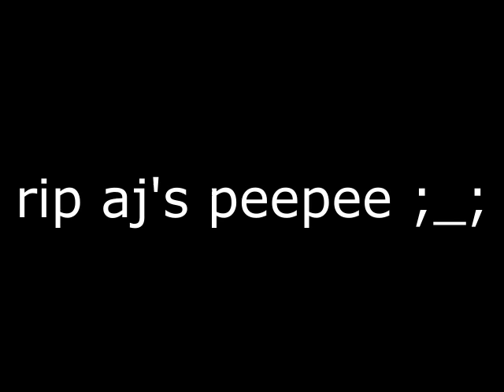air horn sad violin preview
i got lazy and never finished. use this if you want, but there's probably better and full versions out there